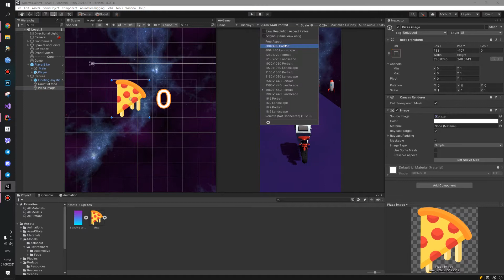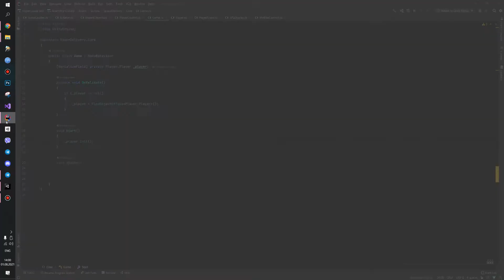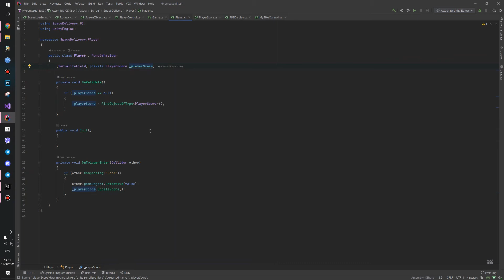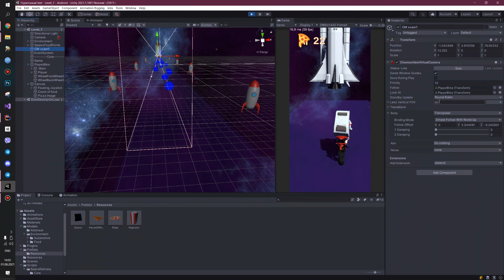Hypercasual - Собираем пиццу - 14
В этом видео мы будем исследовать мир пиццы в игре Unity. Подбирая пиццу на разных уровнях, мы погрузимся в захватывающий геймплей и узнаем, какие интересные задания и испытания нас ждут. Приготовьтесь к веселому и вкусному приключению, где мы будем наслаждаться не только игрой, но и аппетитными пиццами!